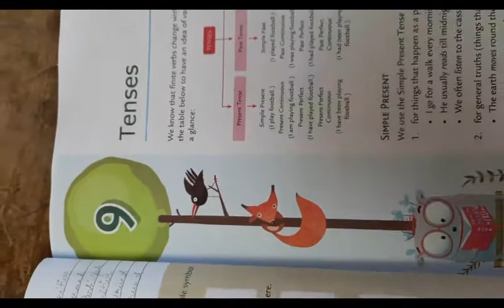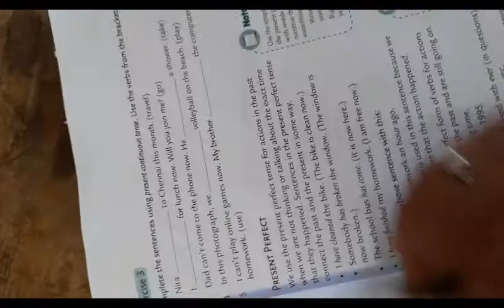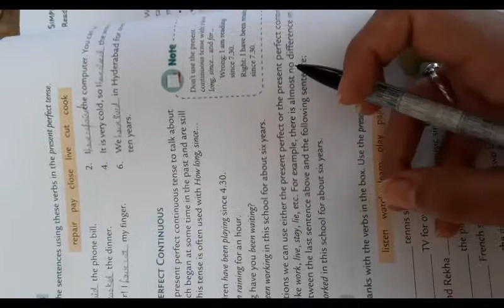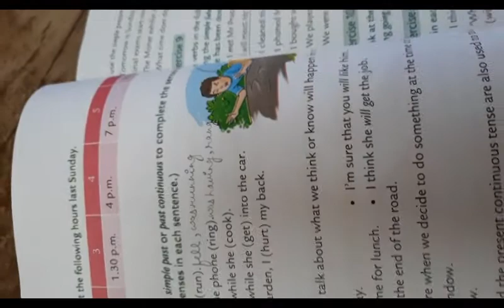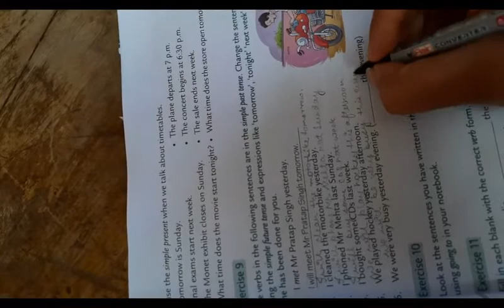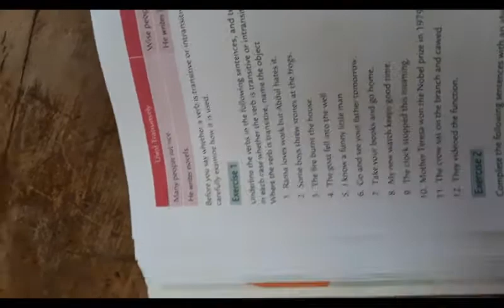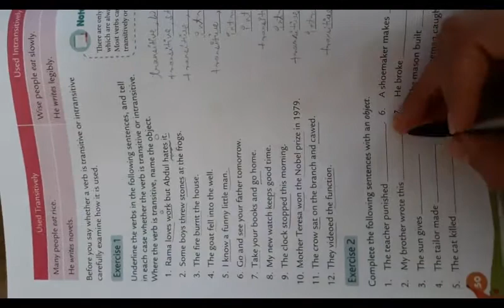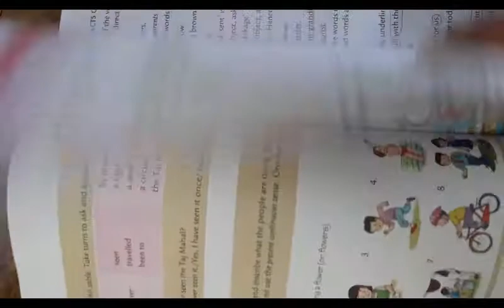class 6 english 2 chapter 9 and 10